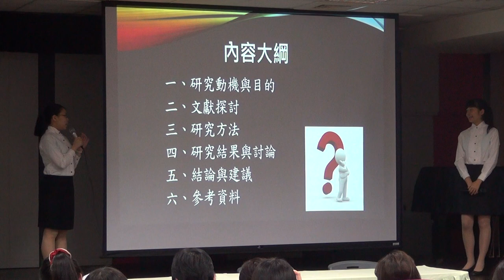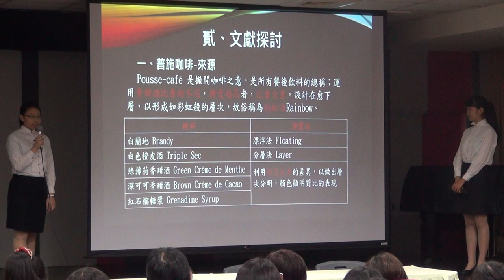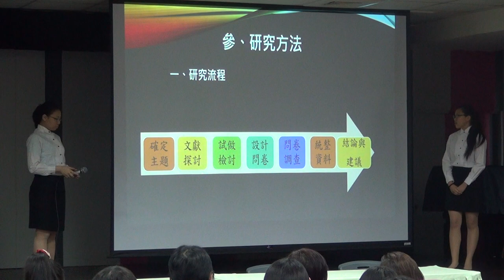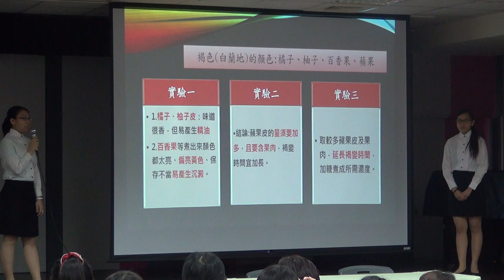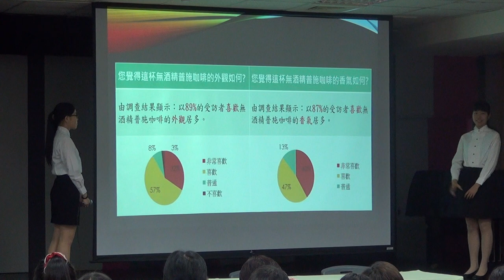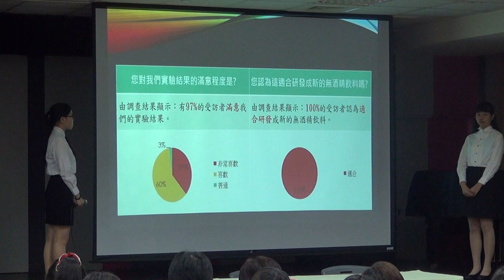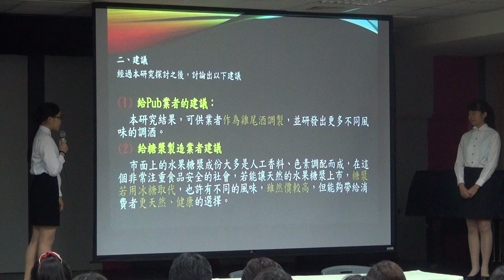1-107-12-第三名-006_餐旅群_國立臺南家齊高級中等學校_「普施」一杯五彩繽紛的「甜蜜」